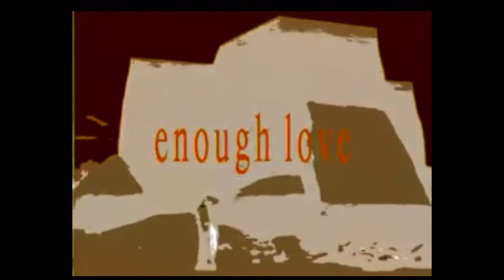A Love Born Free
New Track from the new not an Airplane album, Galore! Galore!